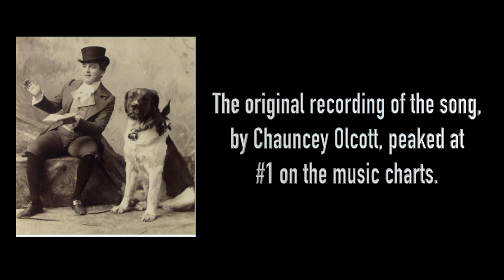Too Ra Loo Ra Loo Ral - Public Domain Songs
As a performer I cover every genre and era of music imaginable but noticed there were no COVERS of the Public Domain Music Library here on YouTube! So, here we go!
How many I can sing for you? Let me know your favorites, OR indeed request one I have yet to perform!

You can BOOK my one Woman Show for your next event,

Links to all the equipment I use in my studio

- Inner ear Monitors
- Side Camera's
- Back Colored Lights
- Soft Box Lighting
- Ring Lighting
- Backdrop Stand
- IPHONE 11 - Main Camera
- USB HUB
- Desk Top MIc Stand
- Backdrop Clamps
- Laptop Stand
- Headphone Holder for Mic Stand
- Studio Foam
- Wall Canvas

Sound Mix - iMac Pro -  Garageband
Multi Output Created with - Scarlett Interface